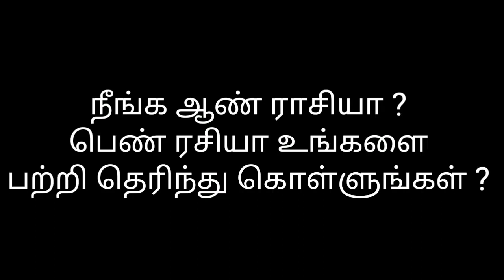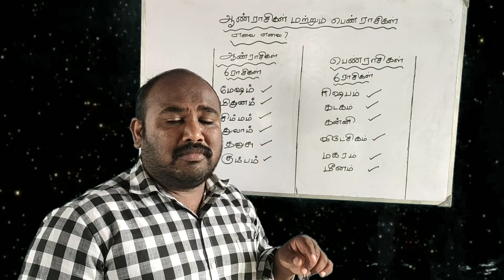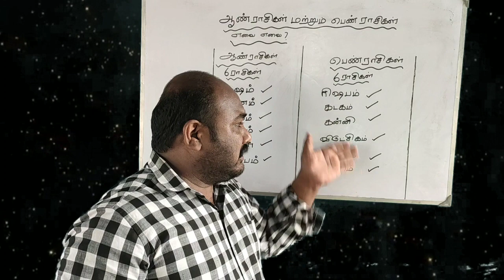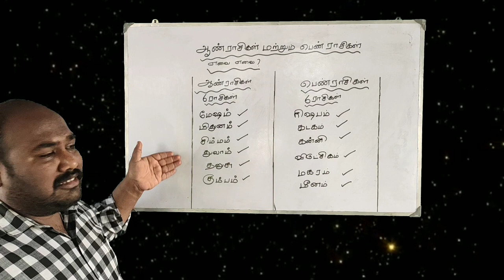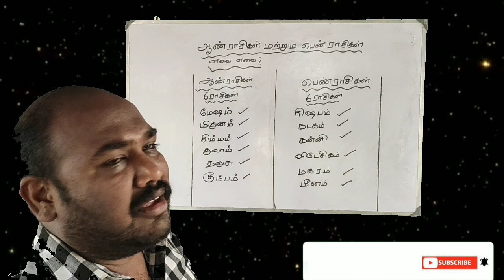நீங்க ஆண் ராசியா ? பெண்ராசியா ?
Male and female two rasi in world pls check easy method